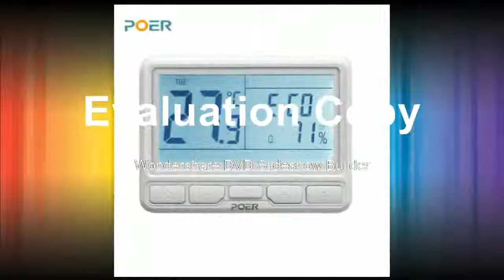Affortavle water underfloor heating Smart thermoregulator room temperature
Product On Aliexpress

Brand Name:POERDisplay Type:DigitalTheory:Temperature ControllerDisplay Size:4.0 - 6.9 InchesModel Number:PTC10*4+PTR*2+PTG10Usage:IndoorStyle:Standing and Wall Hanging